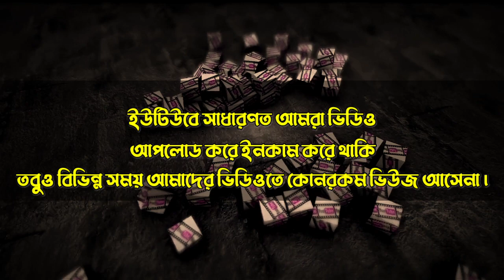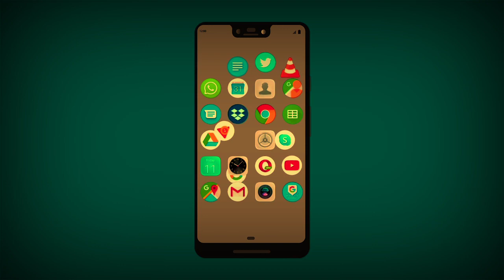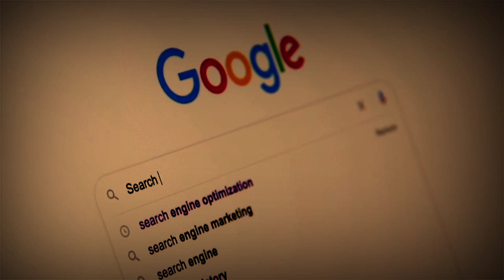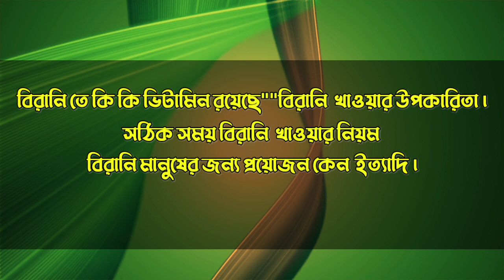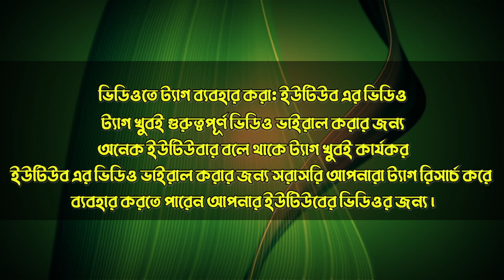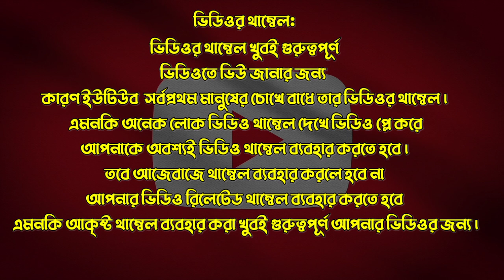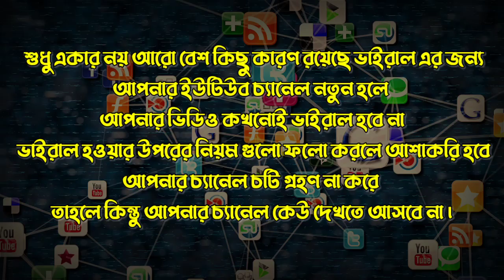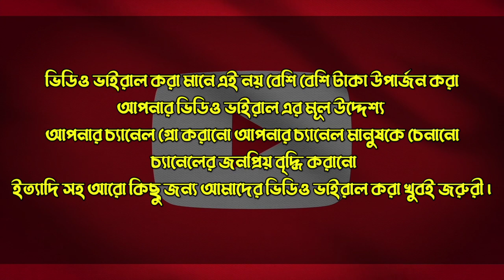ইউটিউব ভিডিও ভাইরাল | How to viral video on YouTube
ইউটিউব ভিডিও ভাইরাল করার উপায় | youtube video viral Bangla

YouTube is the best way to make videos go viral Actually there is no option in YouTube that video will go viral as soon as you turn on the option but there are several rules that if you maintain the rules the video will go viral  will try to explain you step by step in a nice way
 There are thousands of ways to earn one of the most popular ways is to earn from YouTube Generally we earn by uploading videos to YouTube Sometimes we don t get any views on our videos